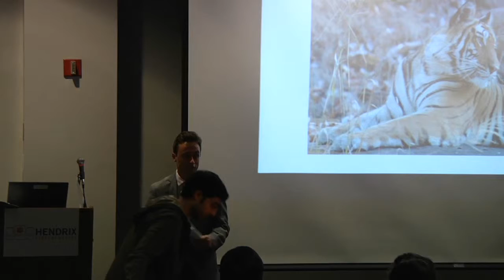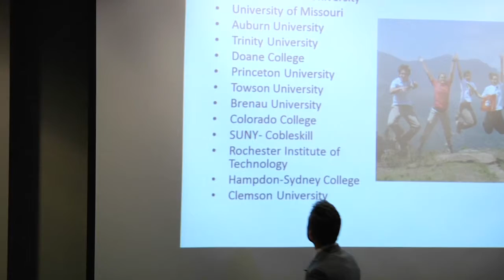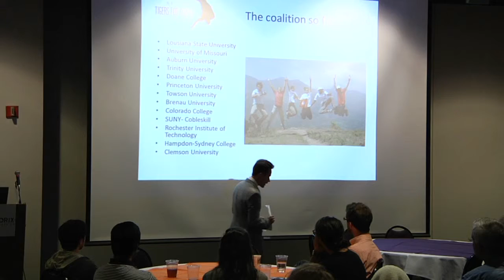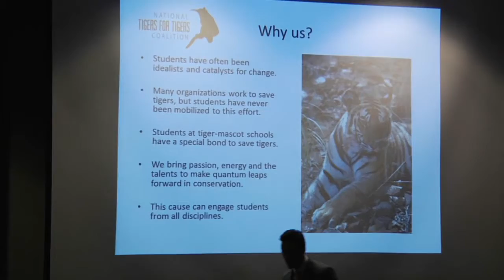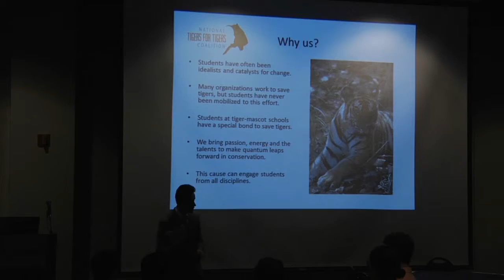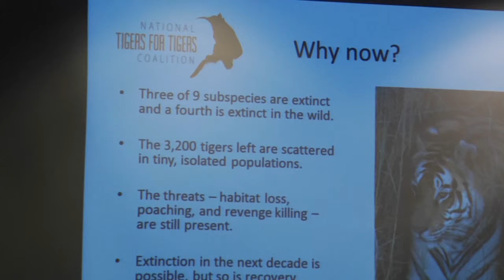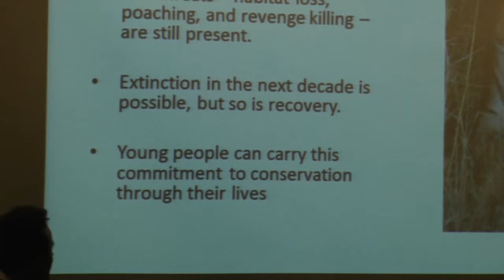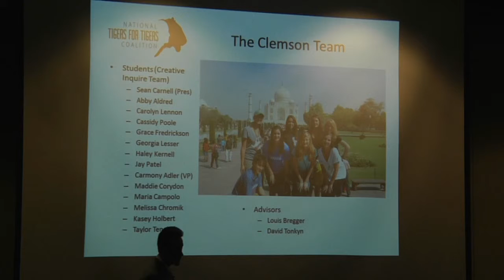Sean Introduction to 2013 Summit